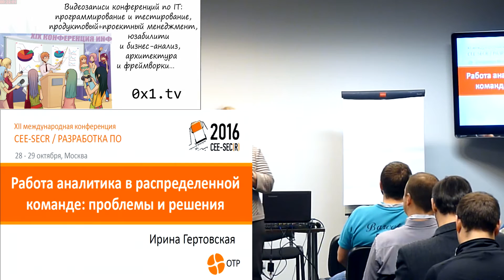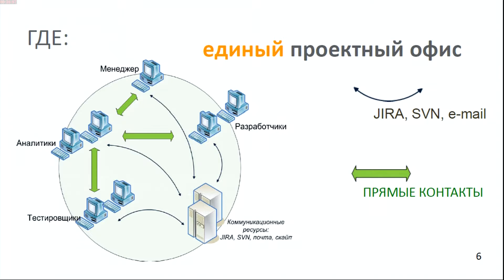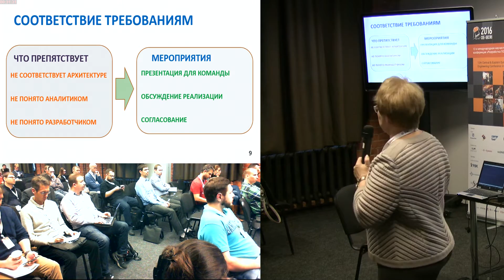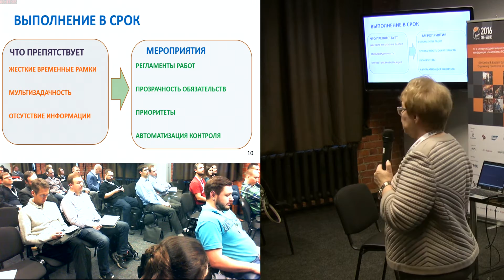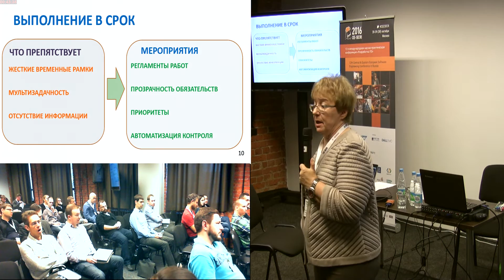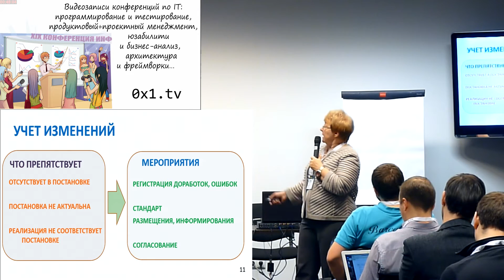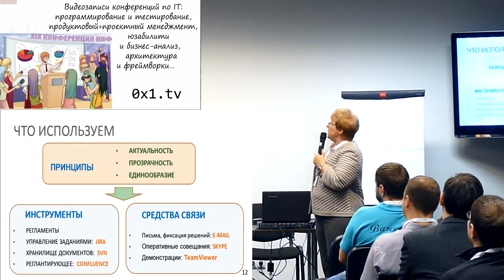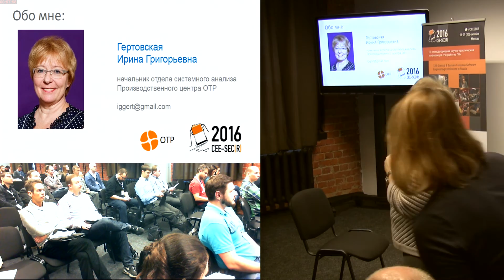Работа аналитика в распределенной команде: проблемы и решения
Работа аналитика в распределенной команде: проблемы и решения (Ирина Гертовская, SECR-2016)
* Ирина Гертовская

Распределенные команды обладают рядом значительных преимуществ в конкурентной борьбе при разработке ПО.
Но в работе аналитиков появились новые сложности, усугубились существующие.

В докладе будет представлен опыт решения проблем дистанционной работы анализа и проектирования исходя из 10-летней практики таких работ. Доклад представляет интерес как для аналитиков, стремящихся к удаленной работе, так и для менеджеров и организаторов работ проектирования, заинтересованных в использовании преимуществ дистанционно распределенных команд.

Основное внимание уделено внутрикомандным проблемам.